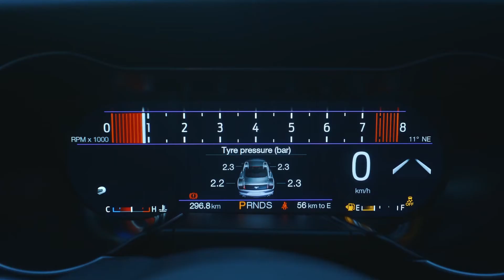2021 FORD MUSTANG MACH-1 | Auto Find TV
Welcome to Auto Find TV, this channel showcases every man's dream machine, discover different kinds of car in Auto Find TV.